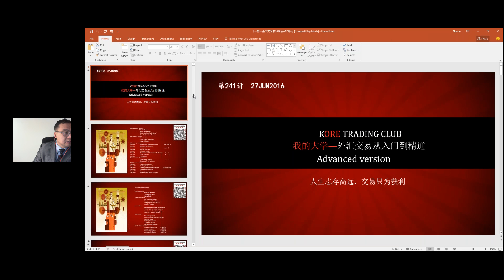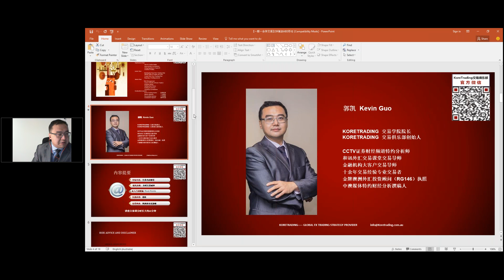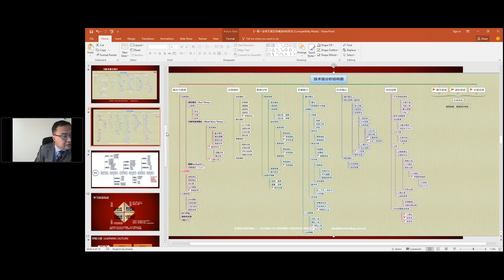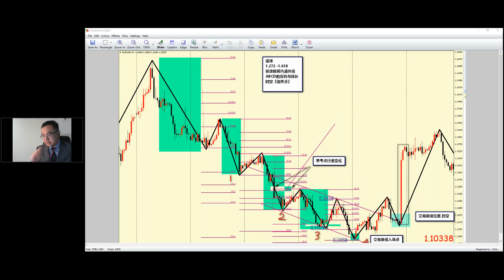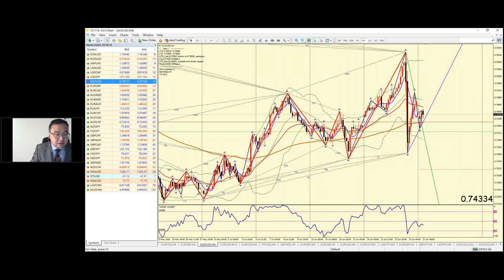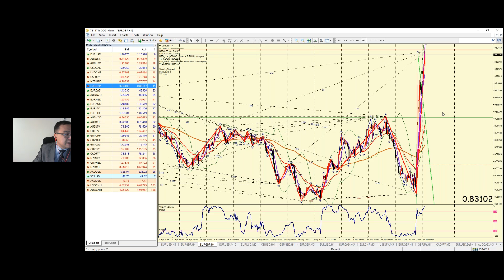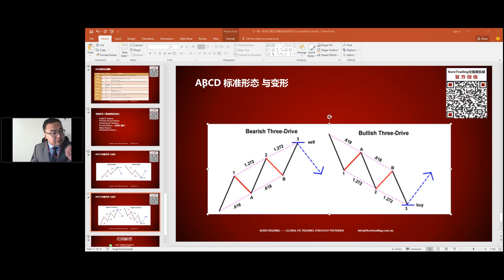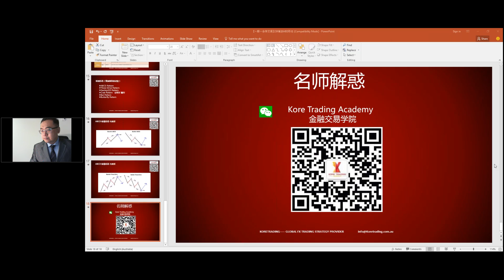【KT交易俱乐部】2016.06.27 谐波